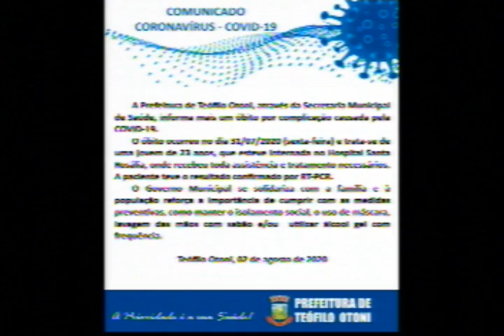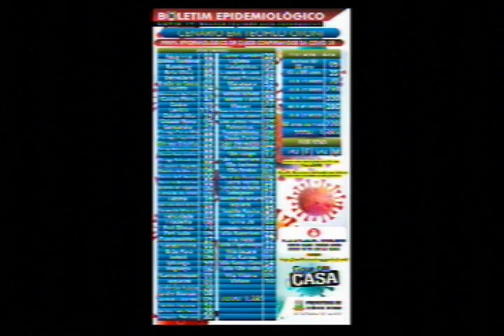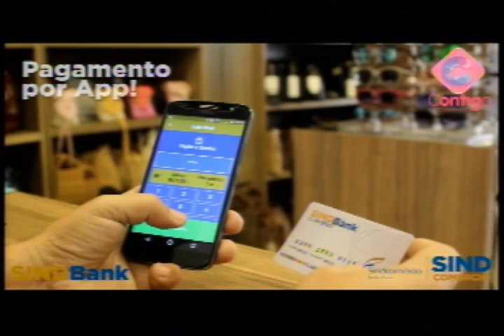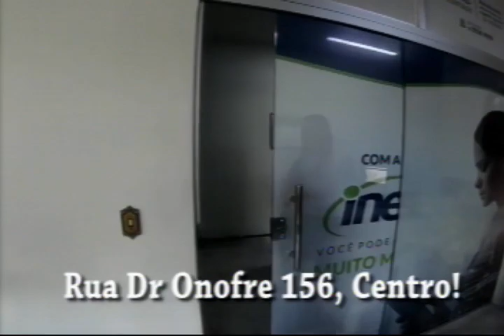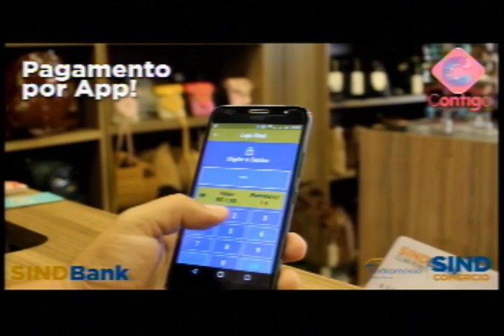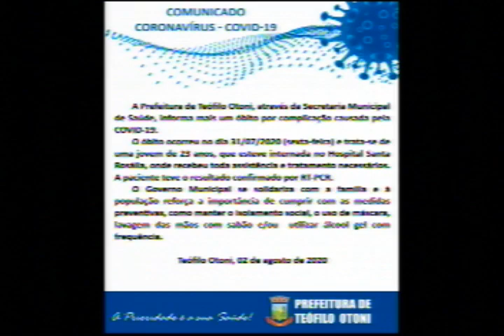ENTREVISTA COM PRÉ CANDIDATO A PREFEITO, DR CÍCERO.